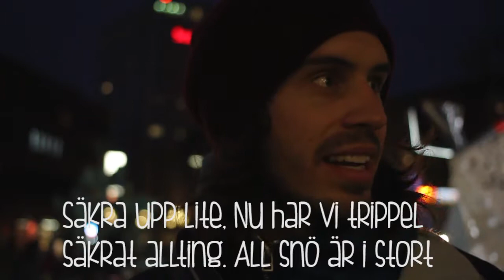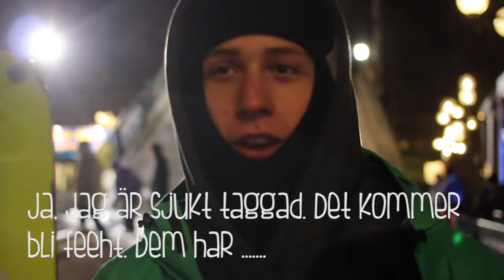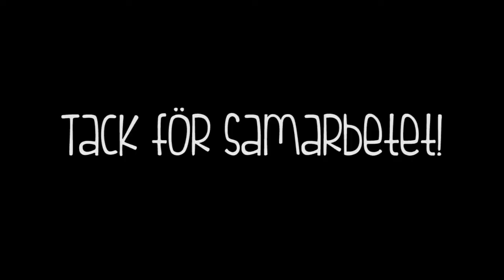UCL 2013 By: Love Sjögren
Tävlingsbidrag nummer 3 i vår edit-tävling från Umeå City Light Railjam 2013
Videographer: Love Sjögren.